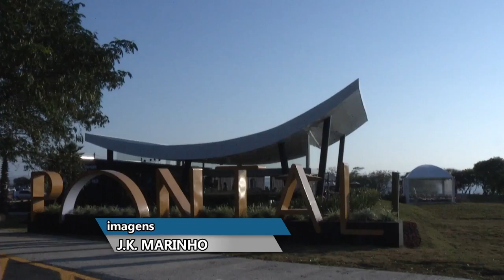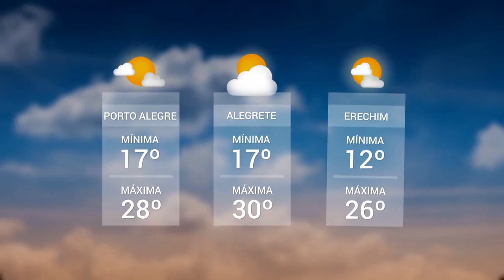Panorama | TVE - Boletim - Complexo Pontal - Previsão do Tempo - 18/7/18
Boletim Panorama exibido nesta quarta-feira, 18, às 20h:
- Prefeitura entrega licença para instalação do Complexo Pontal.
- Previsão do Tempo: o calor seguirá presente em boa parte do estado nesta quinta-feira, 18.